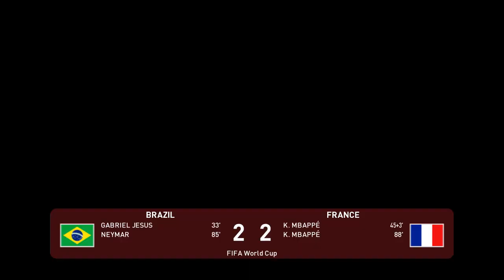Brazil VS France FIFA World Cup Game-Play Pro Evolution Soccer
4 GB Ram, 2 GB Ram , 6 GB Ram
Football